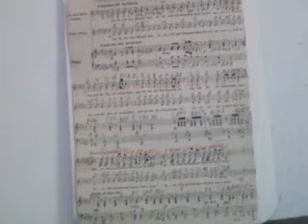GHANTHO .G Hemel March music play Alyas Hanna nr 2255